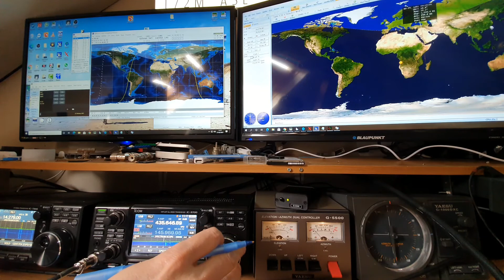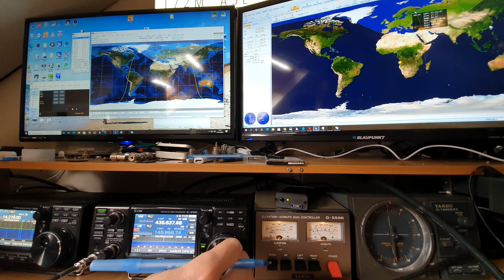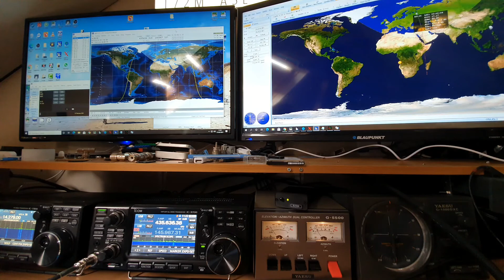IC-9700 RS-44 amateur Satellite.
short video of the Amateur satellite RS-44

equipment used

Icom IC-9700
yaesu g-5500 rotator
5 ele crossed yagi 2m
15 ele yagi vertically polarised 70cm
computer controlled by satpc32